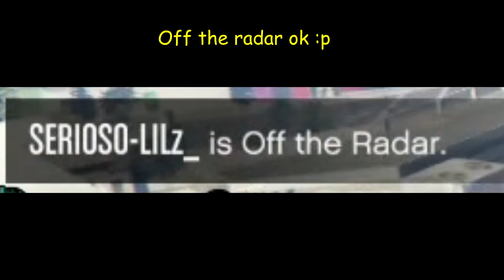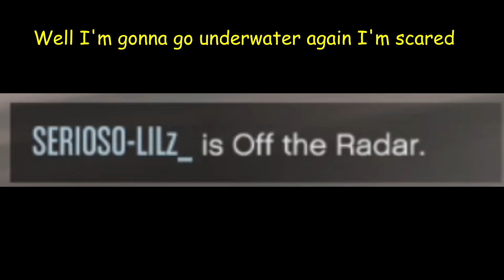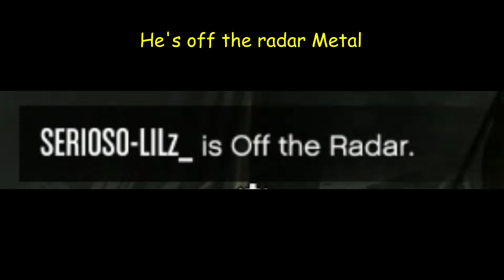Oppressor Griefer has a taste of his own Medicine [PS4]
DOES IT TASTE GOOD ? BWAHAHAHHHAHAHAHAHHAHA

Clips from MetalChameau / Protokille

Frequently asked questions :

Protokille plays on PC, and I play on PC / Xbox One.

Because I am the Snorting God.

We mostly play GTA Online. Proto also plays Apex on PC. We will certainly play Halo MCC once it's released on PC.

Proto already did it twice, stop asking please lmao